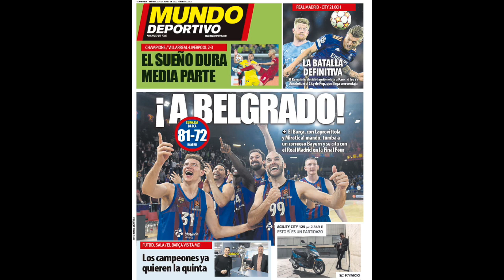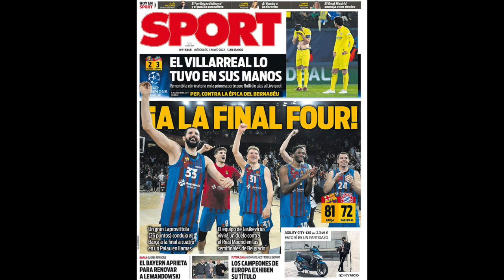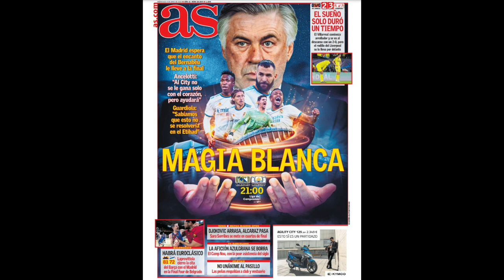EL REAL MADRID BUSCA LA PENÚLTIMA GESTA | EL BERNABÉU SERÁ UN INFIERNO PARA EL MANCHESTER CITY